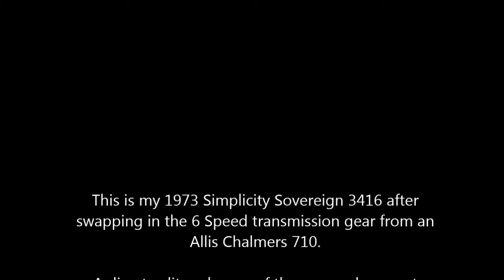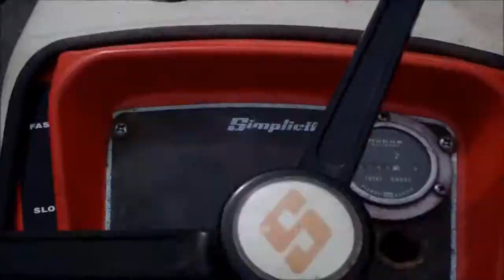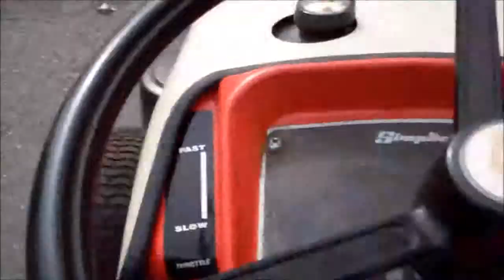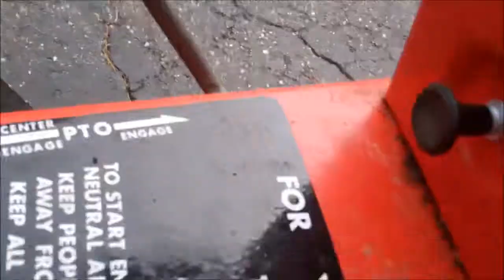Simplicity Sovereign 3416 6 Speed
A pretty rough video I made to show how the late model 6 speed transmission works. Basically a low speed kit run in parallel with the regular ratios using a belt on each pulley set and a lever to move the tensioner. I swapped all the necessary parts from an AC 710 to this 3416. [April 2014]